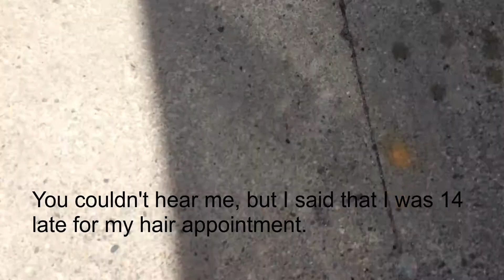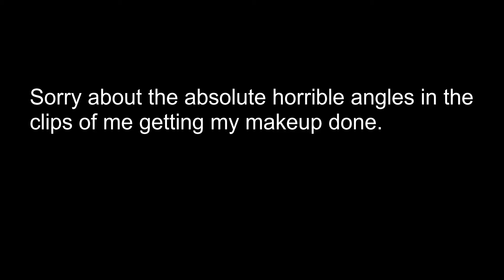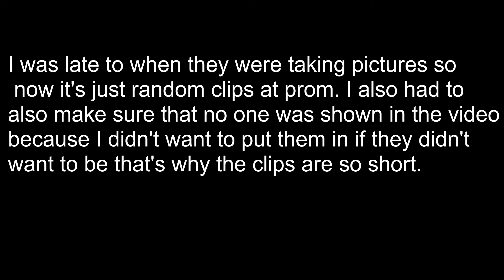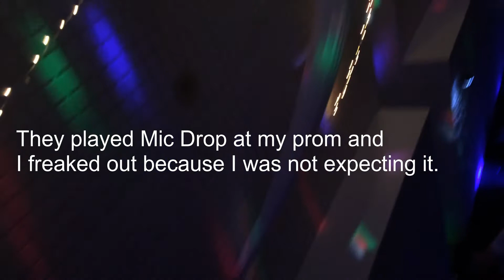Prom GRWM And Vlog 2018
If you'd like to connect me